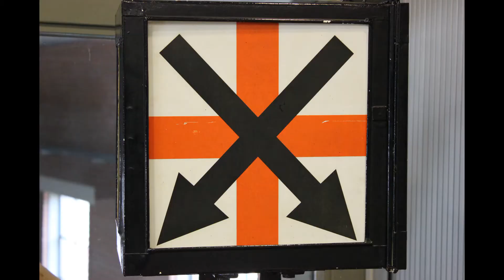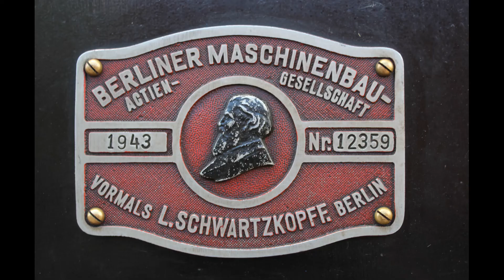Stichting Stadskanaal Rail / STAR-loc T3 5933 onder stoom (2013)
De Stichting Stadskanaal Rail, bekend onder de naam Museumspoorlijn STAR, is op 26 juni 1992 opgericht met als doel het behoud van de historische spoorlijn Veendam – Stadskanaal – Musselkanaal en het exploiteren van een toeristische spoorweg op dit traject. De naam is een knipoog naar de oude Groningsch-Drentsche Spoorwegmaatschappij Stadskanaal-Ter Apel-Rijksgrens.